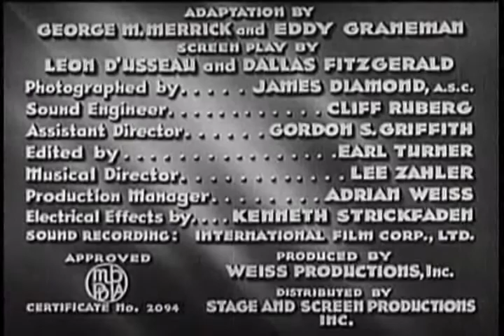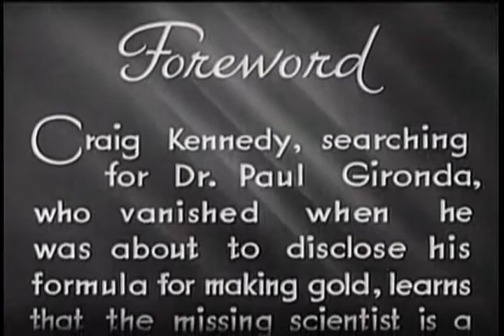The Clutching Hand (11 The Ship of Peril) 1936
A scientist discovers a formula for making synthetic gold.

Plot

Cast

Jack Mulhall as Craig Kennedy
Ruth Mix as Shirley McMillan
Rex Lease as Walter Jameson
Marion Shilling as Verna Gironda
Mae Busch as Mrs. Gironda
Gaston Glass as Dr. Louis Bouchard
Bryant Washburn as Dr. Denton
Franklyn Farnum as Lab Tech Nicky
William Farnum as Insp. Gordon Gaunt
Robert Walker as Joe Mitchell
Charles Locher as Frank Hobart
Reed Howes as Sullivan, private eye
Frank Leigh as Wickham the butler
George Morrell as Jenkins the butler
Yakima Canutt as "Number 8"
Bob Kortman as "Number 6"
Ray Cardona as "Number 2"
Joseph W. Girard as Attorney Cromwell
Knute Erikson as Capt. Hansen
Richard Alexander as Mate Olaf
Robert Frazer as Dr. Paul Gironda

Chapter listing

Chapter 1 - Who Is The Clutching Hand?
Chapter 2 - Shadow
Chapter 3 - House of Mystery
Chapter 4 - The Phantom Car
Chapter 5 - The Double Trap
Chapter 6 - Steps of Doom
Chapter 7 - The Invisible Enemy
Chapter 8 - A Cry in the Night
Chapter 9 - Evil Eyes
Chapter 10 - A Desperate Chance
Chapter 11 - The Ship of Doom
Chapter 12 - Hidden Danger
Chapter 13 - The Mystic Menace
Chapter 14 - The Silent Spectre
Chapter 15 - The Lone Hand

Chapter Thirteen is titled "The Mystic Menace," and yet nothing mystical happens – it is a pretty standard serial chapter. However, the serial makers – the Weiss Brothers, in this case – could not alter the chapter titles for some reason. This was apparently the brothers' final serial and their last Craig Kennedy adaptation, although in 1952 the Weiss Brothers produced a television show called Craig Kennedy, Criminologist.